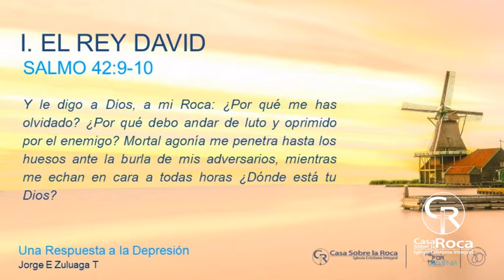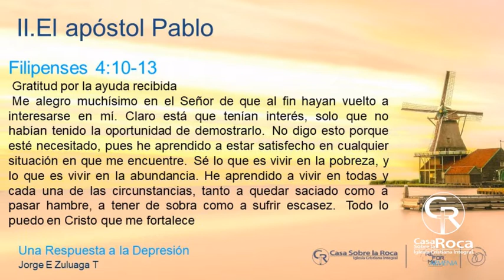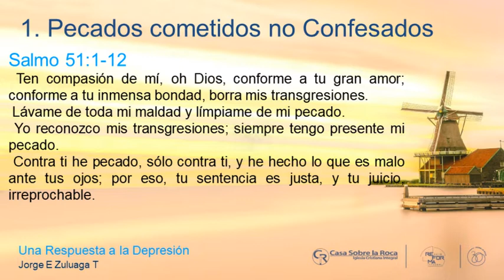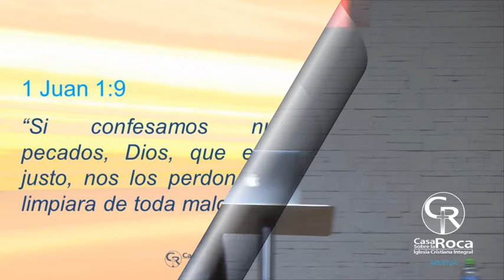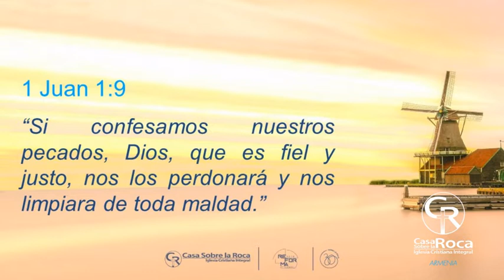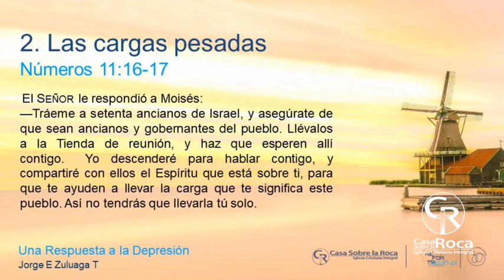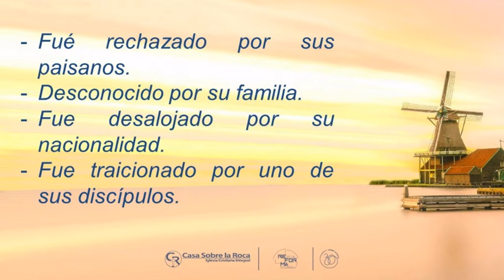UNA RESPUESTA A LA DEPRESION. PS JORGE ENRIQUE ZULUAGA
CASA ROCA ARMENIA